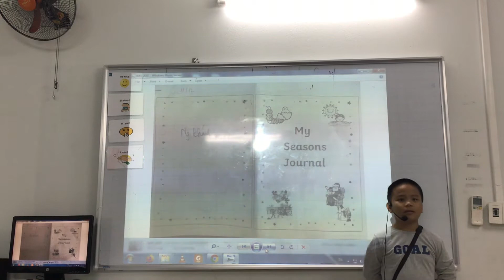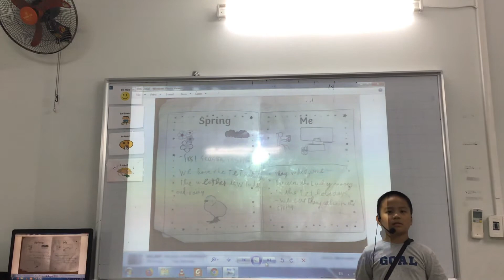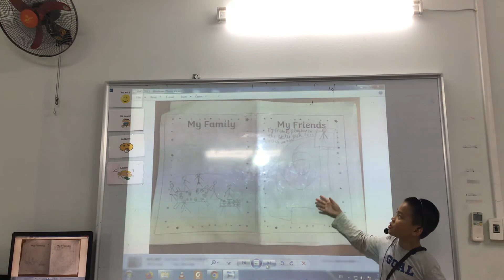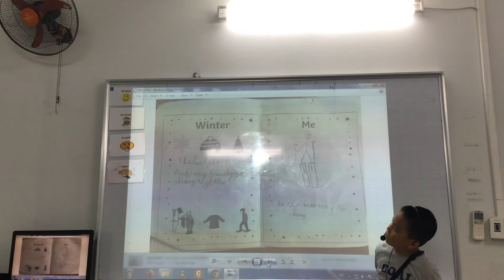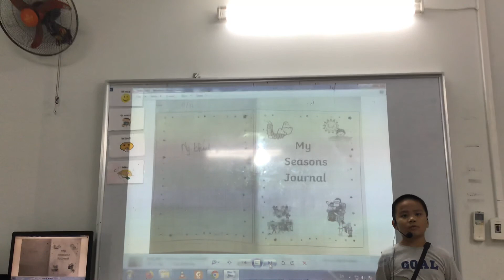CEC Văn Quán 2, Discover 1C, Unit 7&8, Thuyết trình, Nguyên Khánh